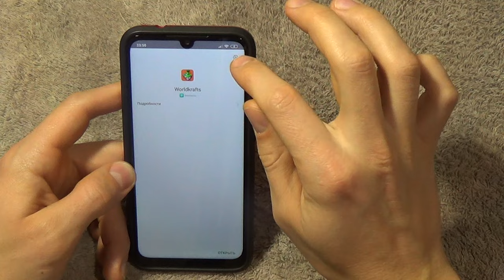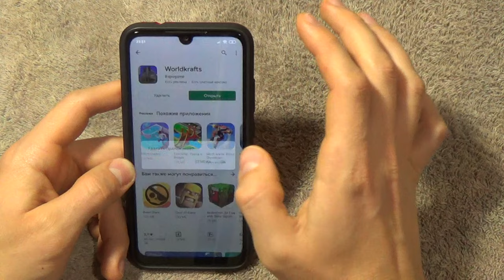Как убрать рекламу из Play Маркет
Как полностью убрать и избавиться от рекламы, которая часто появляется и надоедает в Play Маркете, в этом видео вы найдете ответ!